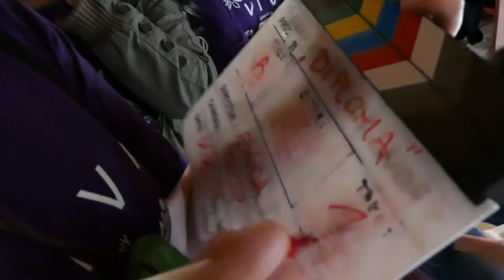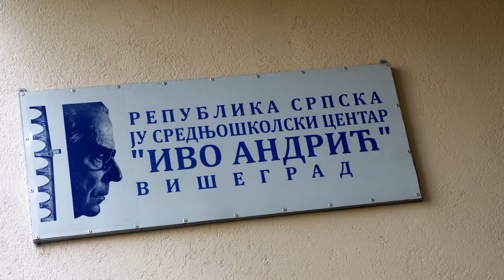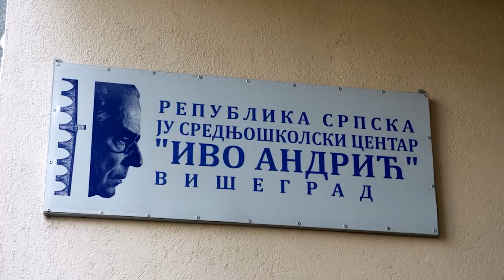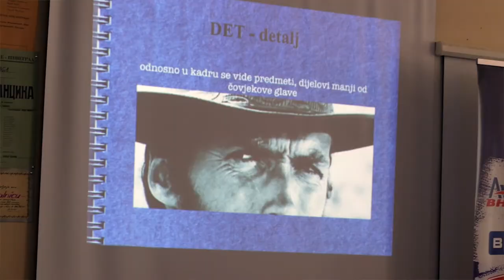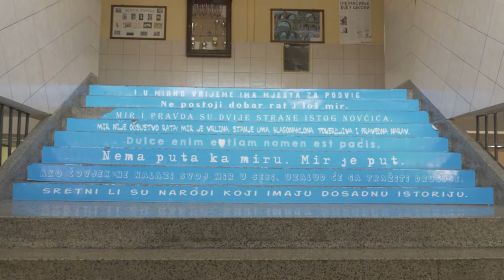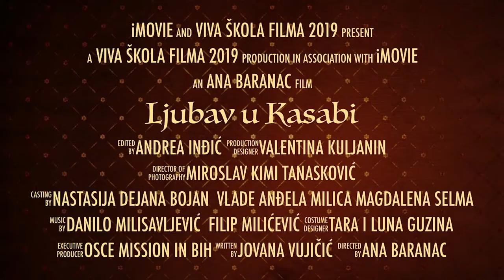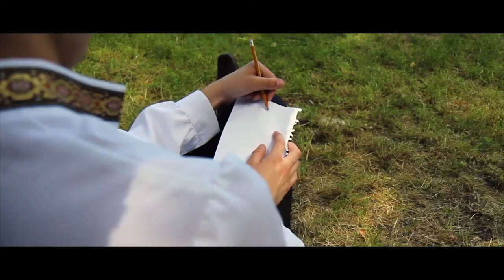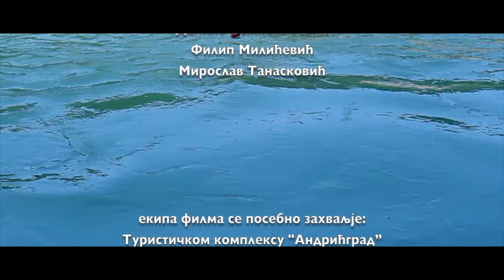Višegrad - Viva škola filma - BHRT - S03/Ep.15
TV serijal "VIVA škola filma" serijal 3 - emisija o realizaciji filmskih radionica za mlade u cijleoj BiH. Emitovanje na BHT1. Svako kopiranje, umnožavanje, presnimavanje, objavljivanje i distribuiranje cijelog ili dijelova ovog videa ili članaka objavljenih na ovom web sajtu (uključujući dokumenta, slike, fotografije i sl.), bez obzira na razloge za takvo dijelo zabranjeno je i predstavlja povredu autorskog prava i krivično dijelo, koje će biti gonjeno u skladu sa zakonom!